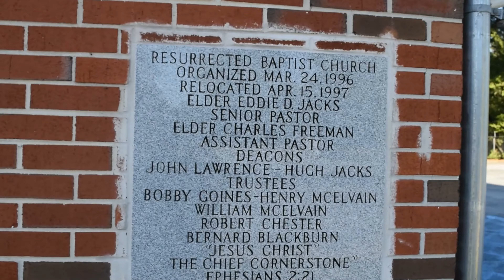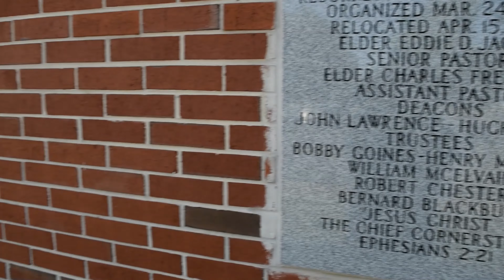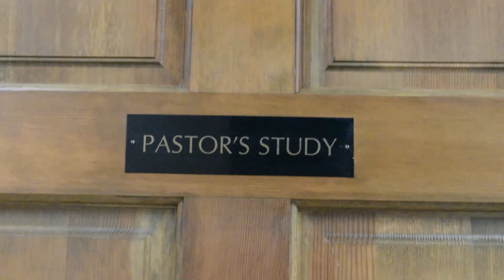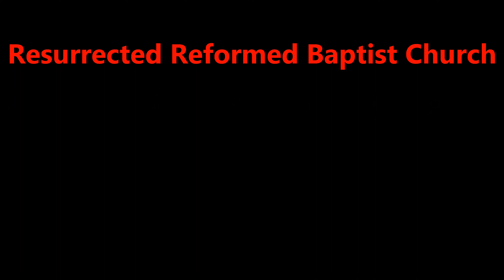Resurrected Reformed Baptist Church 23rd Anniversary (Extended Version)